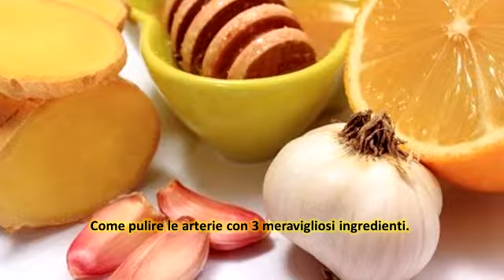Come pulire le arterie con 3 meravigliosi ingredienti